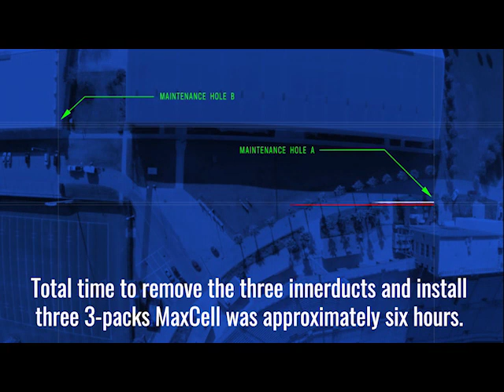Reclaim your conduit with MaxSpace!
MaxSpace® is a new, patent-pending, No-Dig technology and construction method that safely removes existing innerduct from around active fiber optic cables with virtually no load on the cables and no interruption of service. As the innerducts are removed, cables migrate to bottom of the outer conduit. Once all innerducts are removed, up to 90% conduit space is recovered allowing up to nine (9) more cables to be placed in the reclaimed space of a conduit that was once considered full.